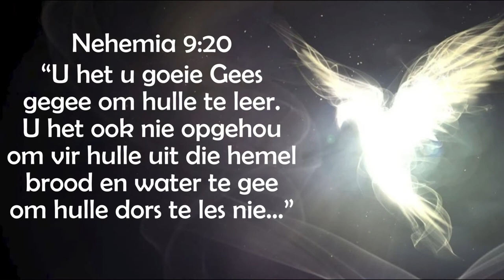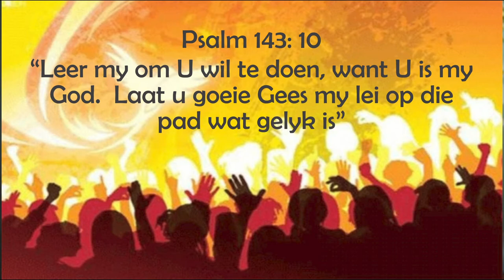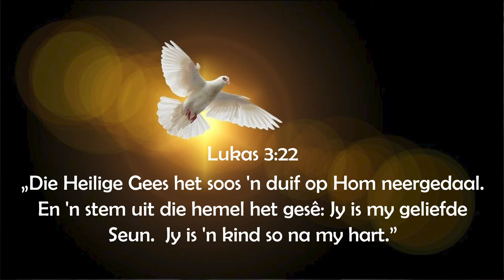God se nuwe weg van genade. - Rocco van Rooyen - Pinkster 2021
"Ek en jy wat in Christus glo, het die Heilige Gees as spesiale onderwyser – ‘n Heilige Gees wat voltyds aan diens is; 24 uur, 7 dae per week, 365 dae per jaar – Hy sorg dag en nag dat ons in die volle WAARHEID gelei word. Nie enige waarheid nie – die volle waarheid – Sy waarheid. "